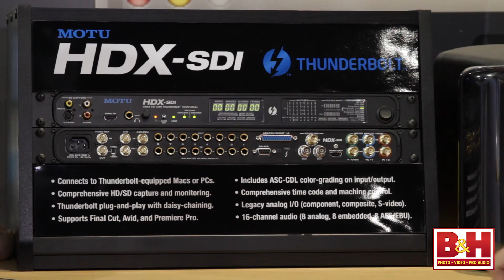MOTU HDX-SDI Interface: NAB 2014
At NAB 2014, MOTU introduces its Thunderbolt interface, the HDX-SDI, a rack-mount unit designed for capture and playback of audio (16 channels in & out) and video (analog, HDMI & SDI) signals for editing on Mac or Windows computers and later output.